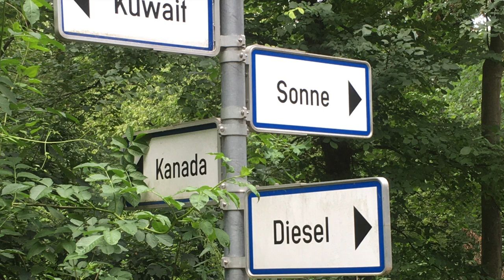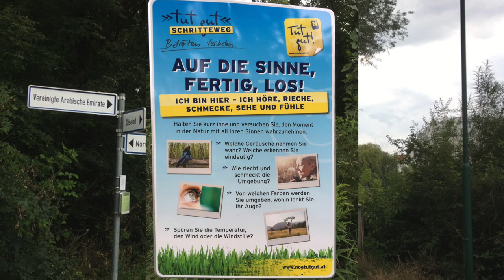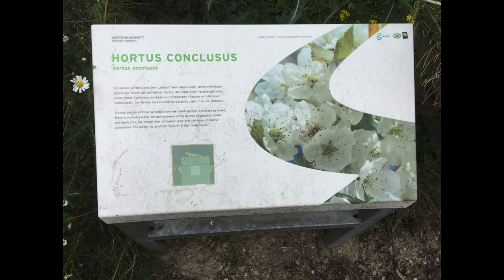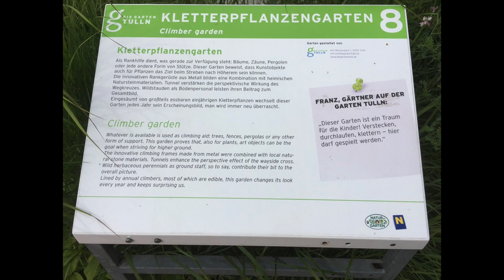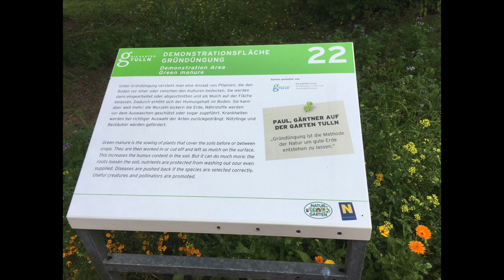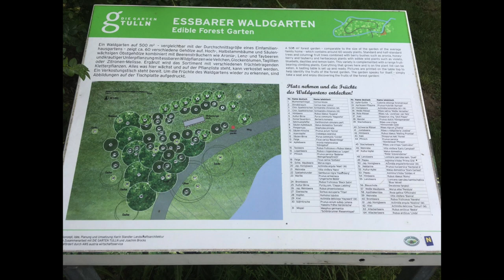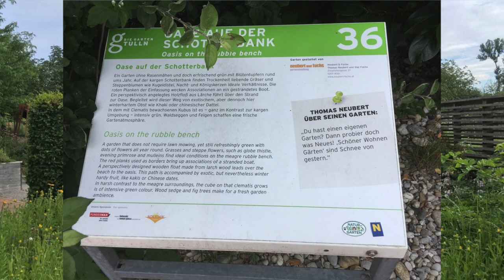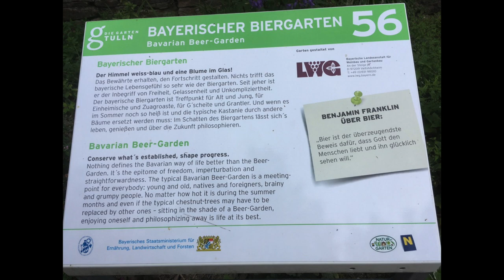Die Garten Tulln & Wasserpark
Im Wasserpark Tulln laden 12 km Wege zum Spazieren, Radfahren und Walken ein. Jederzeit und ohne Eintrittsgebühr.